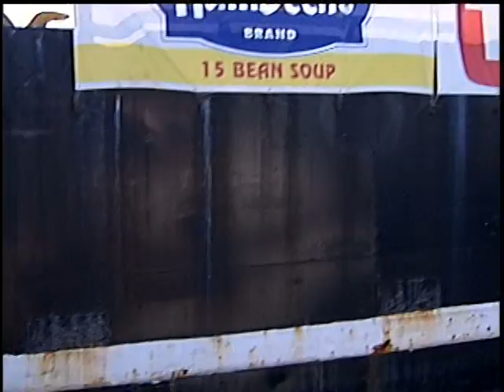MIRACLE of LIFE CAMERA SUPPORT TEAM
Dixie Divers camera team recording last minutes before sinking of MIRACLE of LIFE SHIP.